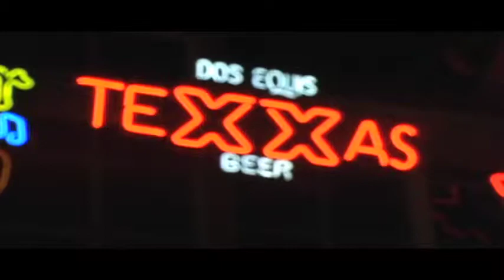Stonehoney - live from Gruene Hall - Tear it Down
Recorded in sunny Gruene at the historic dance hall
Stonehoney live with Tear it Down